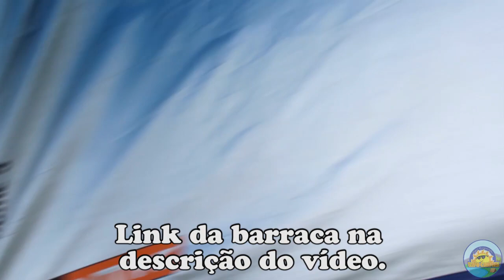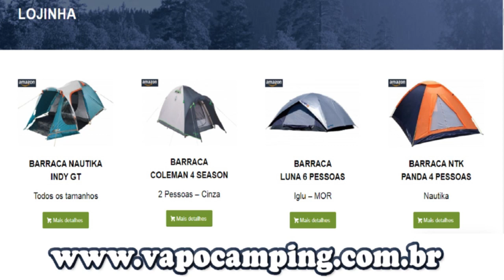Barraca Nautika Dome 3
Link da barraca
Neste vídeo mostramos essa barraca simples, compacta e muita prática na montagem. Confere aí !